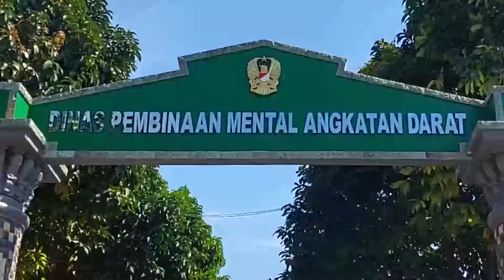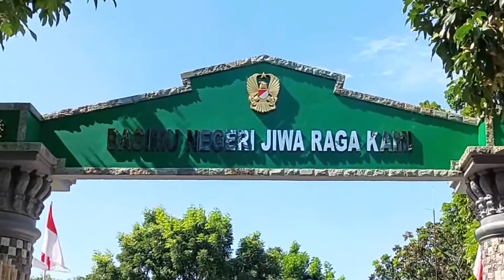TNI AD berdakwah lewat Dakwah Medsos